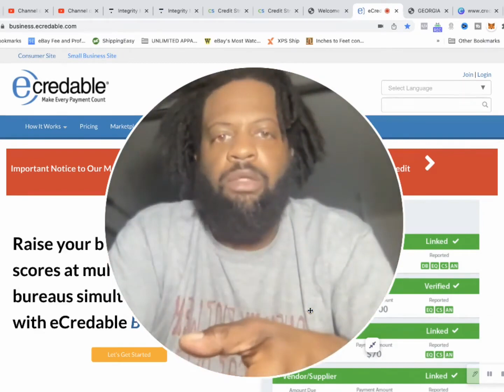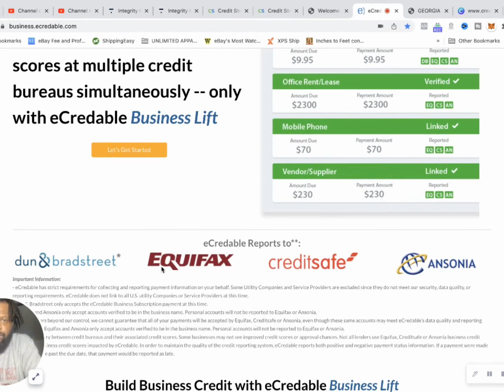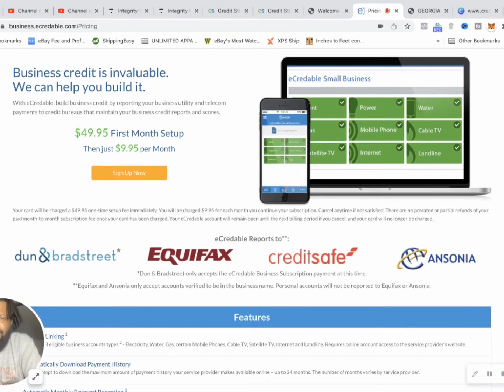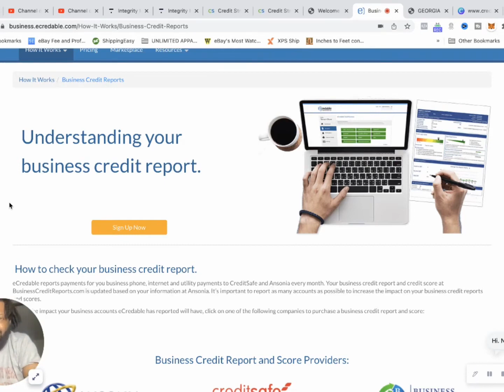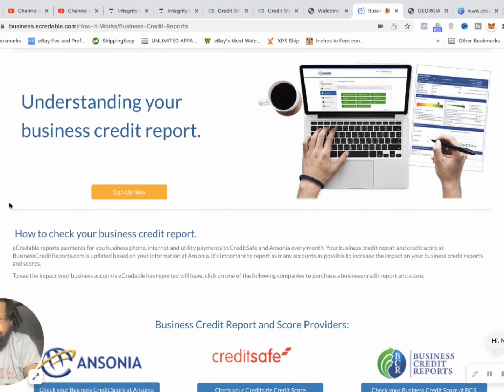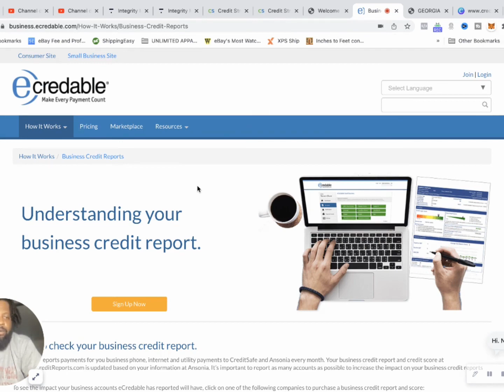Build business credit easy with one time setup No net 30 vendors Ecredable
Credit Kae spill an industry secret in this quick how to video. More detail video to come.

Follow credit kae on Twitter & Instagram:creditkae

Credit Kae business credit facebook group

Coinbase: buy and sell crypto

Become a Discover Cardmember and get a $50 Statement Credit with your 1st purchase within 3 months.

Earn 100,000 points with the Ink Business Preferred® card or 75,000 points with the Ink Business Unlimited® card or Ink Business Cash® card.  I can be rewarded too, learn more.

Apply for Payvus Visa - NO HARD PULL!
Apply for Clearco - NO HARD PULL!
New $250,000 line of credit! Prequalify today!
14) AtoB Gas Card (NO SSN REQUIRED!)